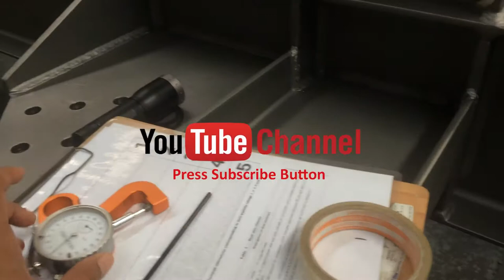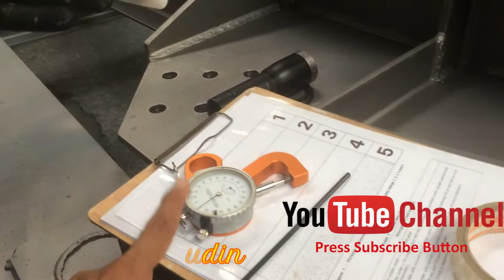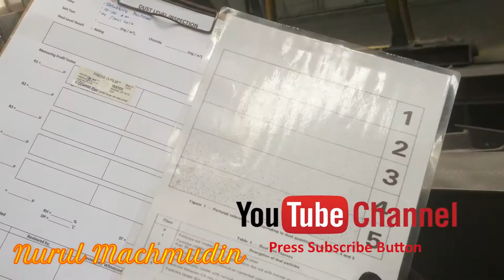Tips Painting and Coating - Surface Preparation Standard Part 03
Tips Painting and Coating - Surface Preparation Standard : Measure the wet bulb temperature by wrapping a thermometer bulb in wet muslin material and allowing air to flow past normally. Evaporation from the wet bulb helps determine the level of humidity in the air.

Determine the dew point using a graph, psychrometric slide rule, calculator or psychrometric tables. Plug in the temperature readings from both the wet and dry thermometers to find relative humidity.

Apply formulas to find relative humidity. Convert Fahrenheit to Celsius by using the formula Tc=5.0/9.0x(Tf-32.0) or (4) Tdc=5.0/9.0x(Tdf-32.0). Tc stands for Celsius temperature. Tf represents Fahrenheit. Tdc is Celcius dew point. Tdf means Fahrenheit dew point. Once this is completed, calculate actual and saturated vapor pressure with the formula 6.11x10.0x(7.5xTc/(237.7+Tc)) for actual vapor pressure and 6.11x10.0x(7.5xTdc/(237.7+Tdc)) for saturated vapor pressure.

Divide actual vapor pressure by saturation vapor pressure and multiply by 100 to obtain a percentage using the formula Relative Humidity (percentage) = actual vapor pressure/saturated vapor pressure x100. The resulting number indicates relative humidity